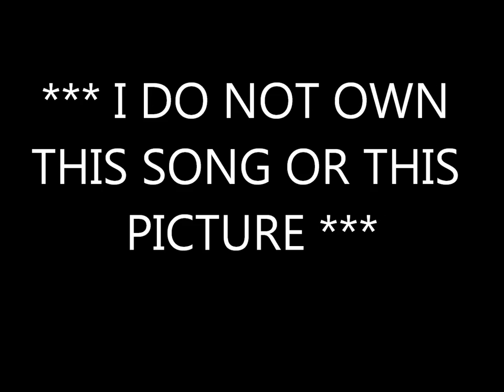Live Like You Were Dying By Tim McGraw *Lyrics in description*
He said I was in my early 40's,
With a lot of life before me,
And a moment came that stopped me on a dime.
I spent most of the next days, lookin' at the x-rays,
Talkin' 'bout the options and talkin' 'bout sweet time.
Asked him when it sank in, that this might really be the real end.
How's it hit ya, when you get that kind of news.
Man what ya do.

[Chorus]

I went sky divin',
I went rocky mountain climbin',
I went 2.7 seconds on a bull name Fumanchu.
And I loved deeper,
And I spoke sweeter,
And I gave forgiveness I've been denying,
And he said someday I hope you get the chance,
To live like you were dyin'.

He said I was finally the husband,
That most the time I wasn't.
And I became a friend a friend would like to have.
And all the sudden goin' fishing,
Wasn't such an imposition.
And I went three times that year I lost my dad.
Well I finally read the good book,
And I took a good long hard look at what I'd do
And then.

[Chorus]

Like tomorrow was a gift and you've got eternity
To think about what you do with it,
What could you do with it, what can
I do with with it, what would I do with it.

[Chorus]
Sky divin',
And I watched an eagle as it was flyin'.